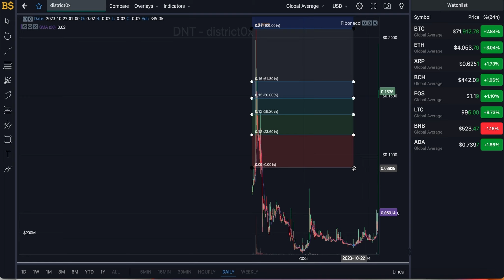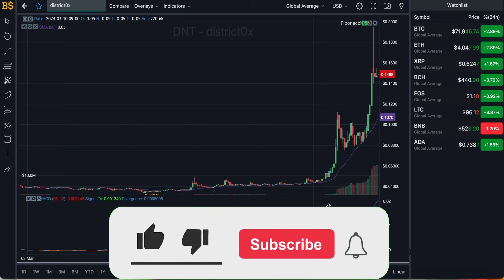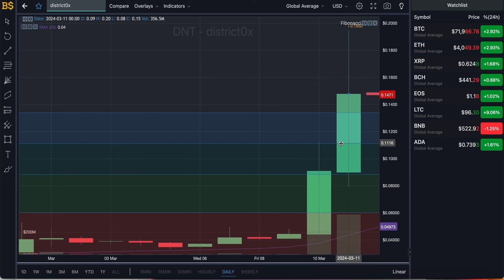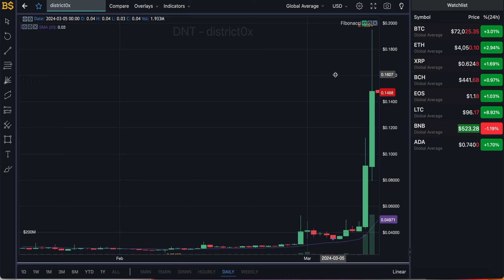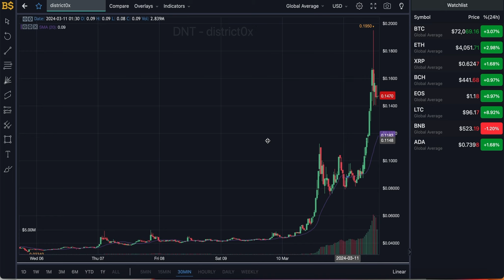DNT CRYPTO HUGE PRICE PUMP! DISTRICT0X PRICE PREDICTION & ANALYSIS! DNT CRYPTO PRICE FORECAST 2024